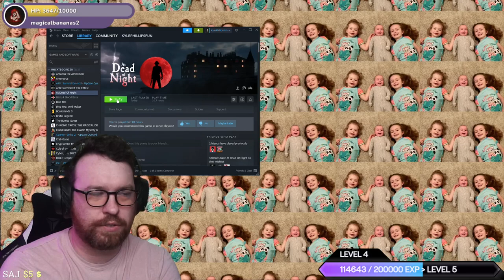Actor Kyle Phillips (MHA, OP, SaikiK) At Dead of Night Overtime Stream (11-7-2023)